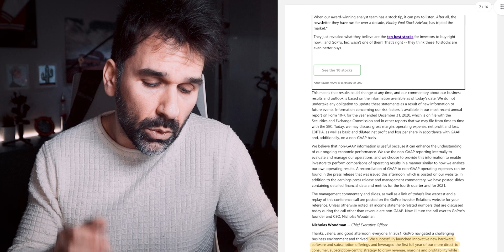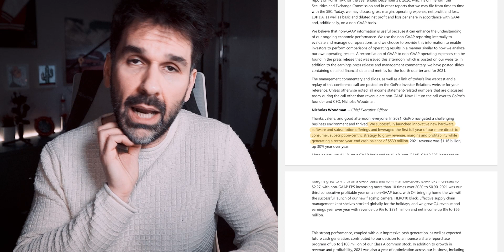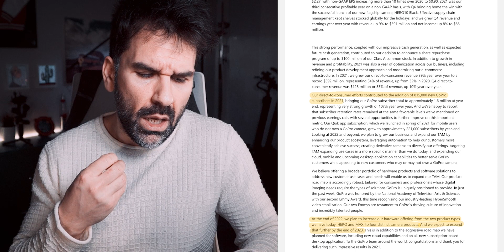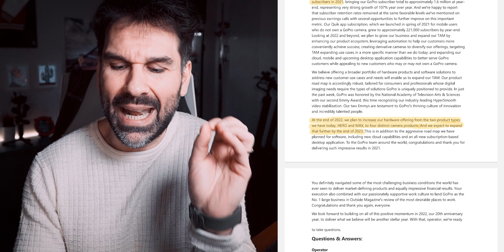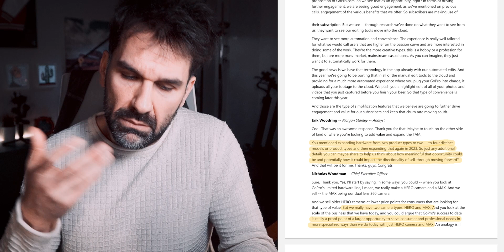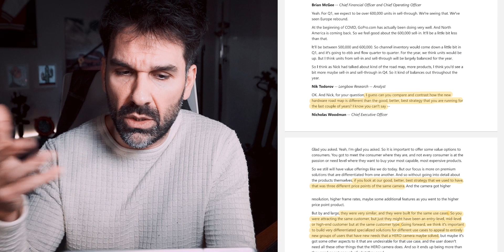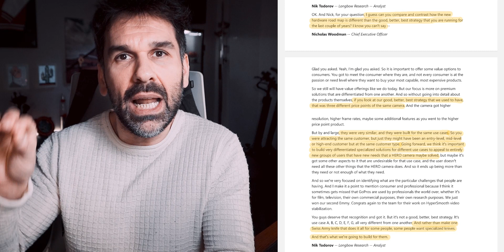GoPro annuncia 4 NUOVE Videocamere nel 2022 🤯 CLAMOROSO (F**K)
Negli ultimi anni GoPro è stata al centro di un forte calo di appeal nel panorama delle action camera, ma l'ultima conferenza stampa del brand ha riacceso le speranze con un annuncio CLAMOROSO da parte del CEO Nick Woodman!